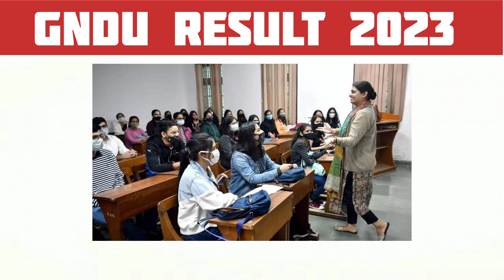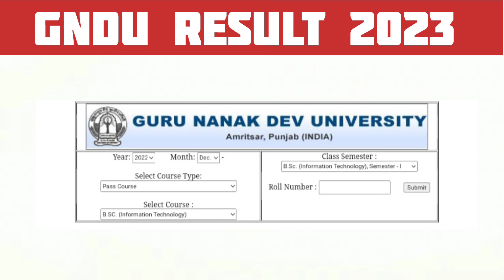Gndu BA 1st, 3rd & 5th Semester Result || Gndu Result 2023 || Gndu Odd Semester Exams Result 2023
✓ Gndu Admission
✓ Gndu Datesheet
✓ Gndu Exams
✓ Gndu Result
✓ Gndu News
✓ Gndu Notification